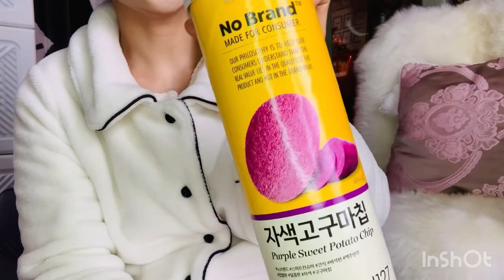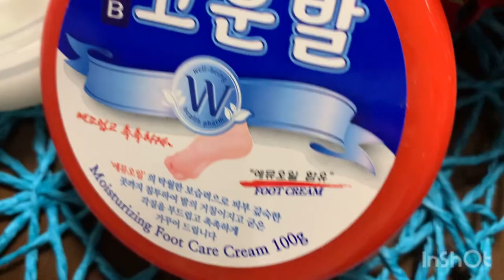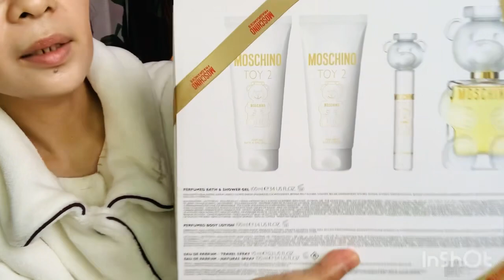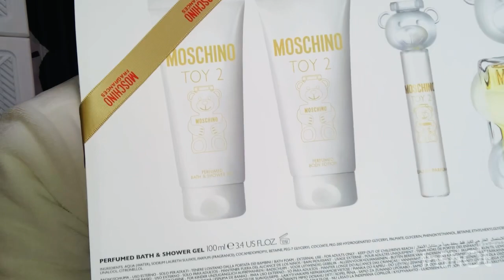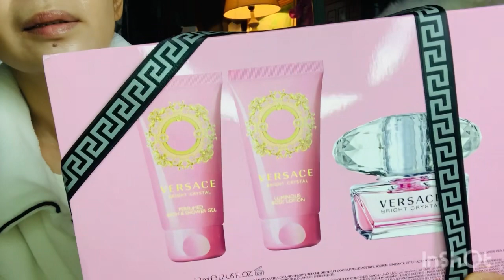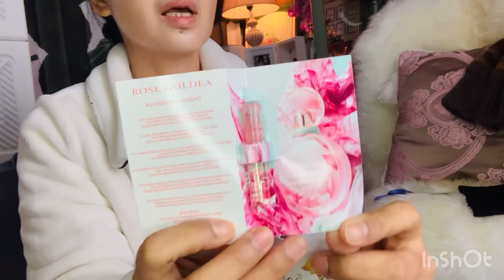BLACK FRIDAY SALE HAUL 🇯🇵😍🎁🌲 & more … 2023 ( luxury items ) Osaka haul 🥰 japan✈️❤️